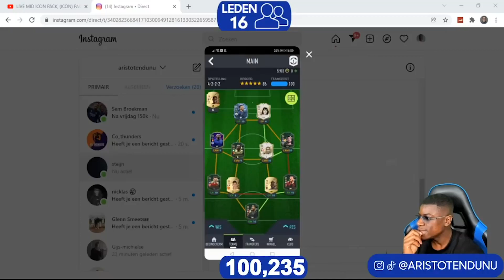M'N MID ICON PACK & 84+ PACK OPENEN! PACK LUCK?!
Thanks voor het kijken naar de video, waardeer het!